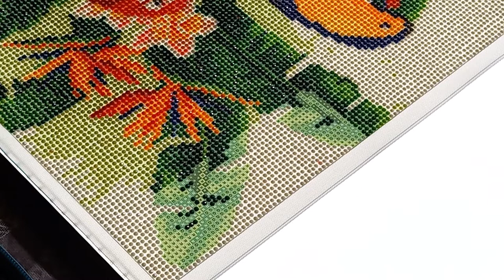DIAMOND PAINTING ACTION LES PERROQUETS Part 3 et fin